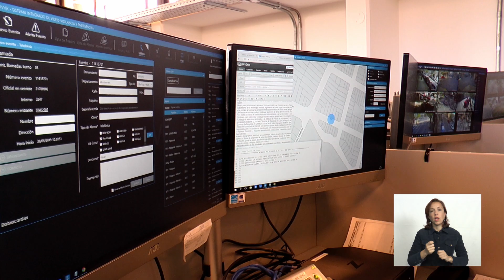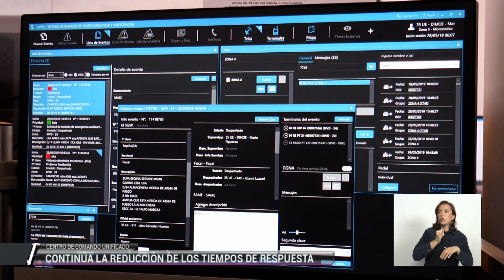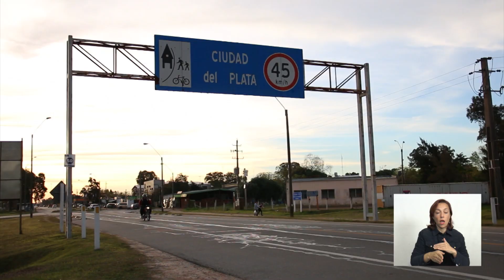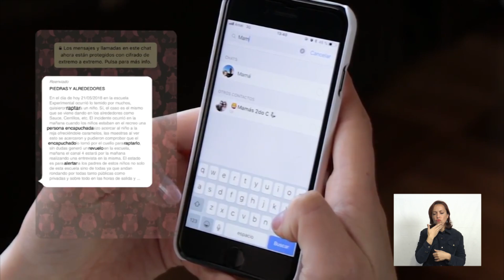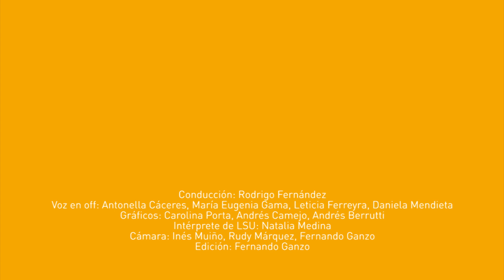Resumen Semanal de Noticias #167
Presentamos un nuevo informativo semanal con las noticias más destacadas de esta semana.